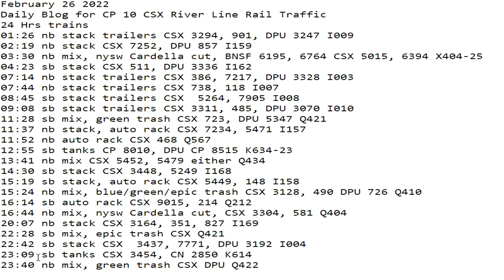February 26 2022 24 Hrs CSX Trains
24 Hrs trains
01:26 nb stack trailers CSX 3294, 901, DPU 3247 I009
02:19 nb stack CSX 7252, DPU 857 I159
03:30 nb mix, nysw Cardella cut, BNSF 6195, 6764 CSX 5015, 6394 X404-25
04:23 sb stack CSX 511, DPU 3336 I162
07:14 nb stack trailers CSX 386, 7217, DPU 3328 I003
07:44 nb stack trailers CSX 738, 118 I007
08:45 sb stack trailers CSX  5264, 7905 I008
09:08 sb stack trailers CSX 3311, 485, DPU 3070 I010
11:28 sb mix, green trash CSX 723, DPU 5347 Q421
11:37 nb stack, auto rack CSX 7234, 5471 I157
11:52 nb auto rack CSX 468 Q567
12:55 sb tanks CP 8010, DPU CP 8515 K634-23
13:41 nb mix CSX 5452, 5479 ​either Q434
14:30 sb stack CSX 3448, 5249 I168
15:19 sb stack, auto rack CSX 5449, 148 I158
15:24 nb mix, blue/green/epic trash CSX 3128, 490 DPU 726 Q410
16:14 sb auto rack CSX 9015, 214 Q212
16:44 nb mix, nysw Cardella cut, CSX 3304, 581 Q404
20:07 nb stack CSX 3164, 351, 827 I169
22:28 sb mix, epic trash CSX Q421
22:42 sb stack CSX  3437, 7771, DPU 3192 I004
23:09 sb tanks CSX 3454, CN 2850 K614
23:40 nb mix, green trash CSX DPU Q422